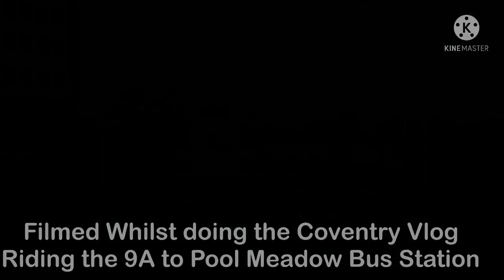Bus Ride: NXCoventry 9A to Pool Meadow Bus Station | E400EV